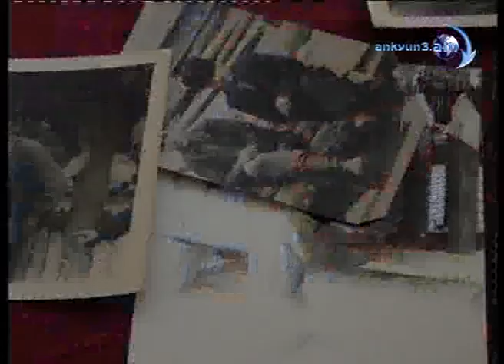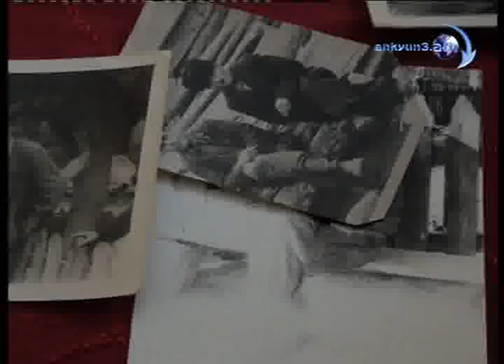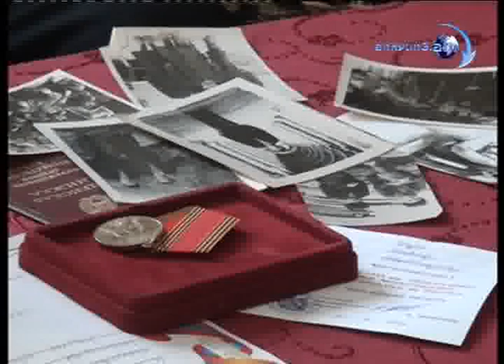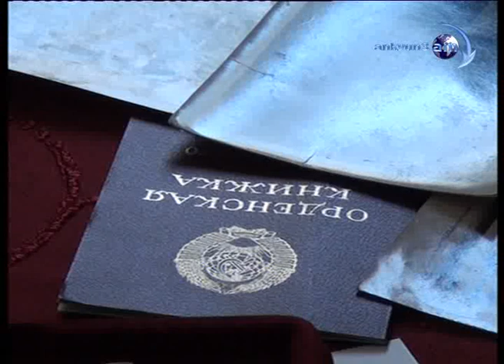Կոլյա պապի ծննդյան օրը հարազատներն են որոշել